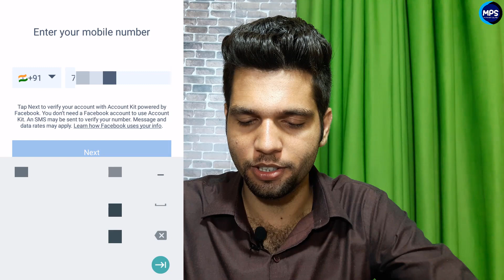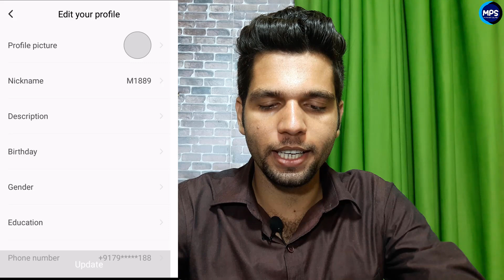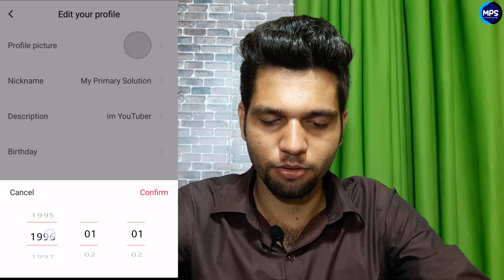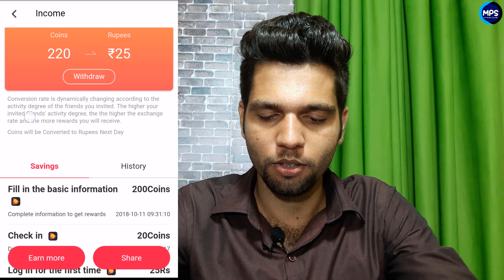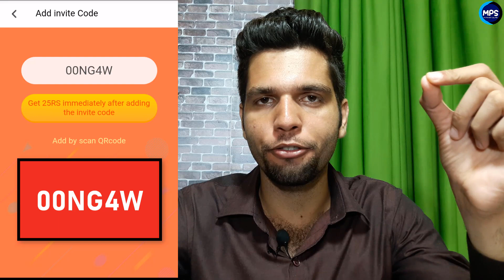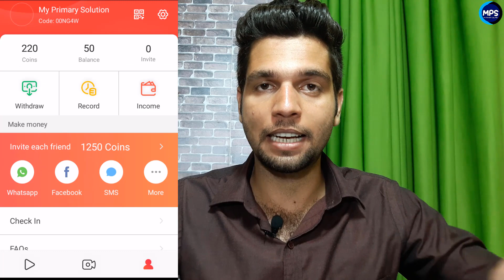वीडियो देखते ही 50 रूपये मिलेगा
Video dekhate hi 50 rupye milenga 2minute dekh lo mujhe 50 rupye mila hai

Code : 00NG4W